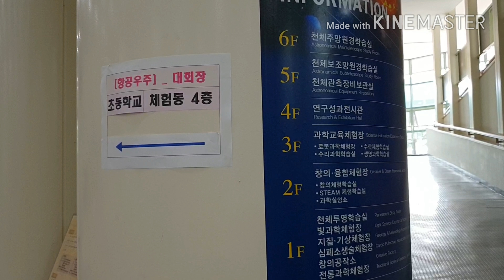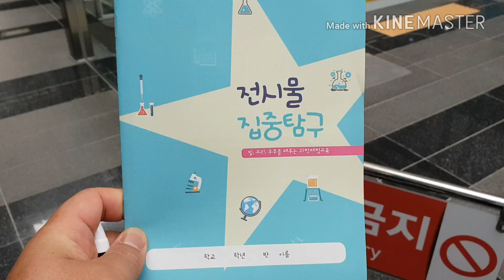180707_유안초 지역공동 영재학급 여름캠프 사전 답사 영상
9:30 유안초등학교 집결
9:30~10:00 광주교육과학연구원 이동
10:00~11:30 체험 프로그램 (로봇, 생명과학, 빛)
11:30~12:30 식사 (지산동 베네치아)
12:30~13:00 광주과학관 이동
13:00~14:00 광주과학관 전시물 집중 탐구
14:00~15:00 과학수사대 / 바이오랩 체험 프로그램
15:00~15:30 유안초등학교로 이동
15:30 도착 후 집으로